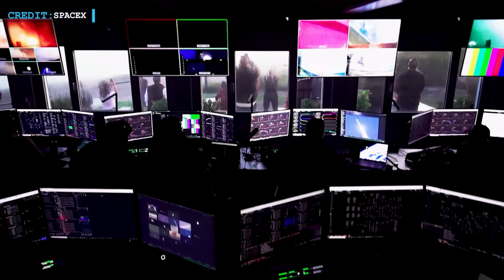SpaceX IFT 4: Starship Successfully Completes Re-entry & Splashdown! Jaw-Dropping Moments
Welcome back to another episode of Engineering Today, and I hope you’re all having a great time.

On June 6, 2024, the biggest event happened at the Starbase in Texas. It was the launch of Starship B11S29. It was a momentous event that marked a significant step forward in space exploration. Here's a rundown of what went down:
1.  Lift Off: At 7:50 a.m. CT, Starship blasted off into the sky. It was a sight to behold as the massive rocket soared upwards, leaving Earth behind.

2.  Hot-Stage Separation: After the initial ascent, there came a crucial moment where the Super Heavy booster separated from the Starship. This separation went smoothly and it set the stage for the next phase of the mission.

3.  Booster Splashdown: The Super Heavy booster, having done its job, gracefully descended back to Earth. It performed a controlled flip maneuver and then splashed down gently in the Gulf of Mexico.

4.  Ship 29 in Space: Meanwhile, Starship continued its journey into space. Its powerful engines propelled it onwards, reaching the planned trajectory for its coast phase.

5.  Ship Re-entry and Landing Burn: After completing its mission in space, Starship had to return to Earth. It faced the daunting task of re-entering the atmosphere at high speeds. However, it navigated through this phase successfully, demonstrating its ability to control the descent using its flaps. Finally, it executed a landing burn and softly splashed down in the Indian Ocean.